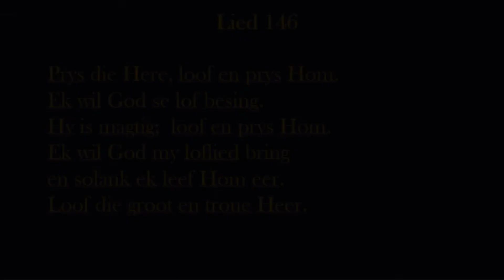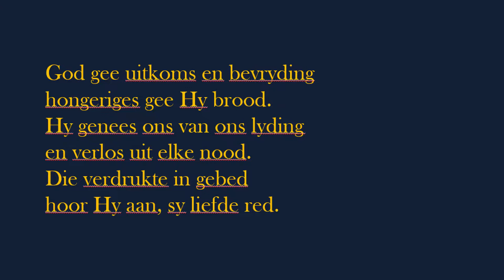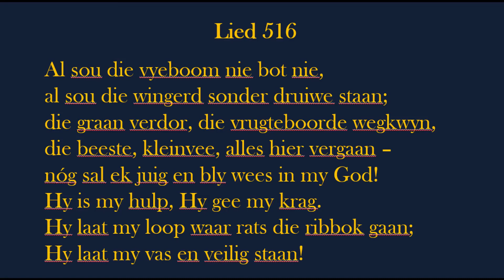05 April 2020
Erediens op die 5de April 2020